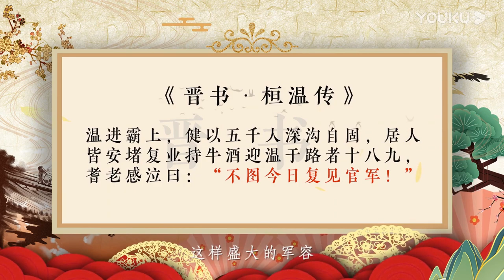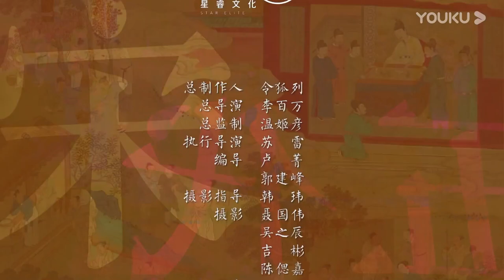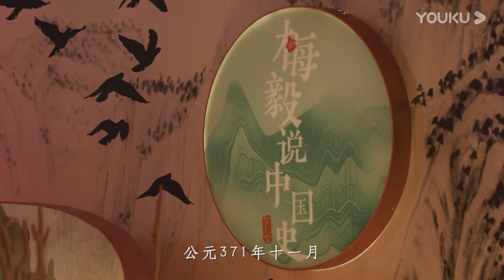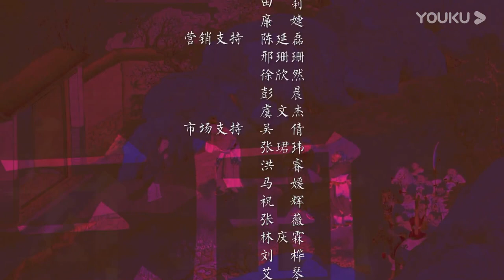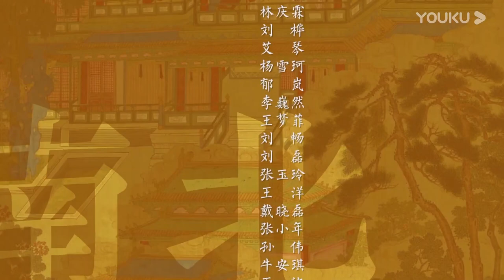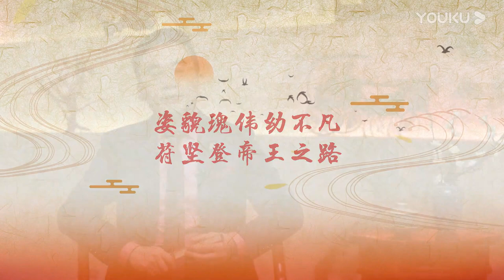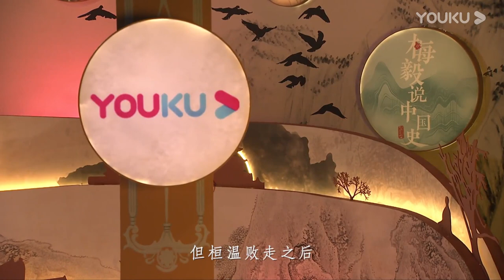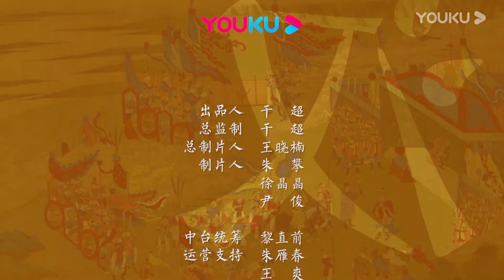【梅毅说中国史 两晋南北朝篇】EP41-44 大英雄桓温的抱负与遗恨 | 多角度解读中国史 | 优酷纪实 YOUKU DOCUMENTARY